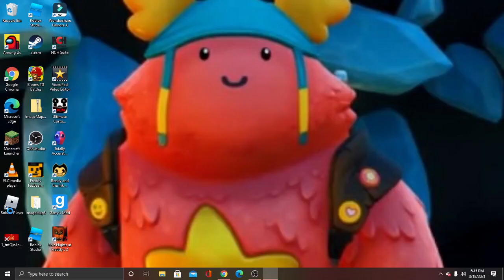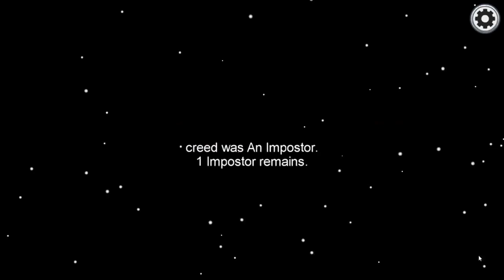among us (again)